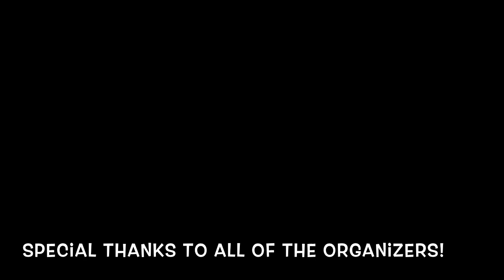Spirit Week 2014